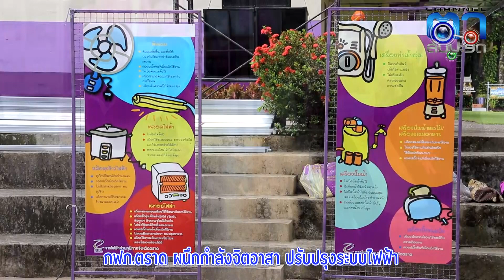กฟภ.ตราด ผนึกกำลังจิตอาสา ปรับปรุงระบบไฟฟ้า สร้างความปลอดภัยให้นักเรียน ต้อนรับเปิดเทอม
การไฟฟ้าส่วนภูมิภาคจังหวัดตราด  จัดกิจกรรมจิตอาสาเปิดเทอมปลอดภัย ใช้ไฟ PEA เฉลิมพระเกียรติ สมเด็จพระนางเจ้าพระบรมราชินี เนื่องในโอกาสวันเฉลิมพระชนมพรรษา โดยมีนายวิเชียร  ปัญญาวานิชกุล ผู้อำนวยการการไฟฟ้าส่วนภูมิภาคเขต 2 (ภาคกลาง)จังหวัดชลบุรี เป็นประธาน  ถวายความเคารพ เปิดกรวยกระทงธูปเทียนแพถวายราชสักการะ หน้าพระฉายาลักษณ์สมเด็จพระนางเจ้าพระบรมราชินี พร้อมด้วยนายนายธีระ  สุขเจริญ  ผู้จัดการการไฟฟ้าส่วนภูมิภาคจังหวัดตราด คณะผู้บริหาร และพนักงาน พร้อมด้วย  ดร.มุทิตา แพทย์ประทุม ผู้อำนวยการโรงเรียนวัดสะพานหิน  ผู้นำชุมชนในพื้นที่ คณะครู นักเรียน และผู้ปกครองนักเรียน  เหล่าจิตอาสา  ให้การต้อนรับและเข้าร่วมกิจกรรม  นายวิเชียร  ปัญญาวานิชกุล ผู้อำนวยการการไฟฟ้าส่วนภูมิภาคเขต 2 (ภาคกลาง)จังหวัดชลบุรี ได้กล่าวถึงการจัดกิจกรรม  "จิตอาสา เปิดเทอม ปลอดภัย ใช้ไฟ PEA" เพื่อ เป็นการเฉลิมพระเกียรติสมเด็จพระนางเจ้าสุทิดา พัชรสุธาพิมลลักษณ พระบรมราชินี เนื่องในโอกาสวันเฉลิมพระชนมพรรษา โดยการไฟฟ้าส่วนภูมิภาค เขต 2 (ภาคกลาง)จังหวัดชลบุรี  ร่วมกับประชาชนจิตอาสาในพื้นที่ ปรับปรุงระบบไฟฟ้าภายในอาคารเรียน เพื่อเป็นการเตรียมพร้อมด้านระบบไฟฟ้าภายในโรงเรียนให้มีความปลอดภัยก่อนโรงเรียนเปิดเทอม รวมถึงติดตั้งตู้ทำน้ำดื่ม พร้อมเครื่องกรองน้ำ ตัดตั้งเครื่องตัดไฟรั่ว  เจลล้างมือ  และอุปกรณ์ให้ผู้อำนวยการโรงเรียนบ้านสะพานหิน นอกจากนี้ การไฟฟ้าส่วนภูมิภาค ยังได้อบรมให้ความรู้เกี่ยวกับความปลอดภัยการใช้ไฟฟ้า รวมถึงการประหยัดพลังงานให้กับนักเรียน ครูอาจารย์ เจ้าหน้าที่สถานศึกษาอีกด้วย และร่วมกันปลูกต้นไม้เพิ่มพื้นที่สีเขียวให้กับโรงเรียนวัดสะพานหิน เพื่อพัฒนาโรงเรียนของแต่ละชุมชนให้มีความปลอดภัยมีความเป็นอยู่ที่ดีและที่ขาดไม่ได้ประชาชนจิตอาสาที่พร้อมจะเสียสละแรงกายแรงใจสติปัญญาเพื่อสาธารณประโยชน์ในการทำกิจกรรม หรือสิ่งที่เป็นประโยชน์แก่ผู้อื่นโดยไม่หวังผลตอบแทน ตลอดทั้งกิจกรรมภายในวันนี้ทางการไฟฟ้าส่วนภูมิภาคจังหวัดตราด ได้คำนึกถึง ความปลอดภัย และได้ทำตามมาตรการควบคุมโรคการแพร่เชื้อไวรัสโควิด-19 อย่างเคร่งครัด มีการตั้งจุดคัดกรองตรวจวัดอุณหภูมิ บริการเจลล้างมือ และผู้ร่วมงานสวมหน้ากากอนามัย ทุกคน...สัมภาษณ์  นายวิเชียร  ปัญญาวานิชกุล ผู้อำนวยการการไฟฟ้าส่วนภูมิภาคเขต 2 (ภาคกลาง)จังหวัดชลบุรี.../
สุนิสา สังข์ทอง จ.ตราด  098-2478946